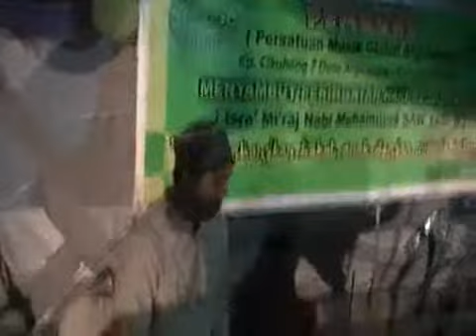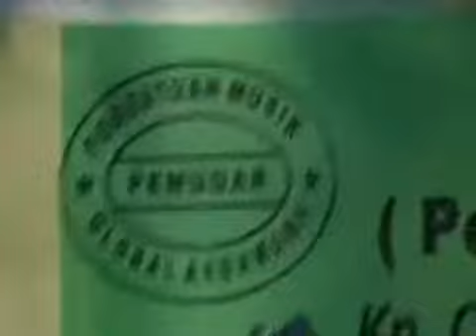Rhoma irama - Kematian (cover) by Band Dos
Acara peringatan isra' mi'raj pemuda kp.cikubang II Ds.argawana Kec.Pulo Ampel